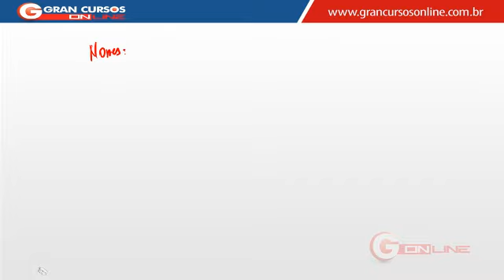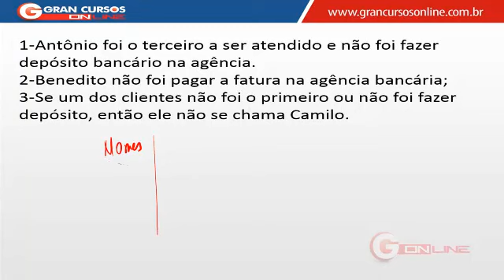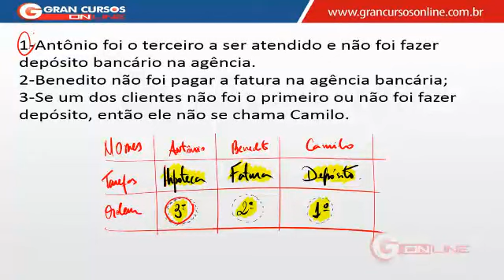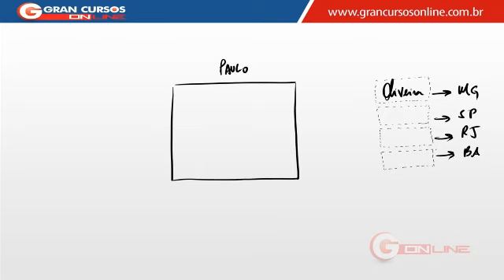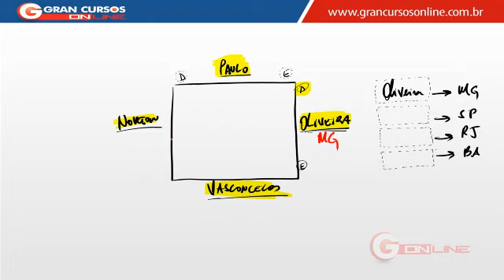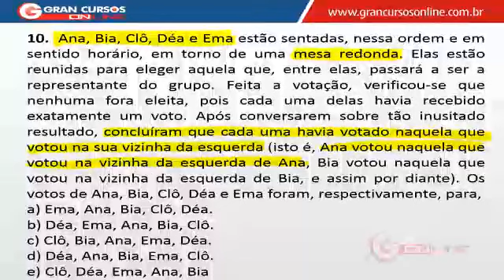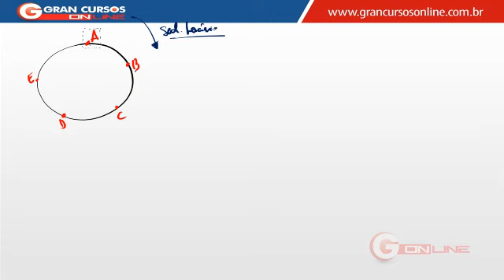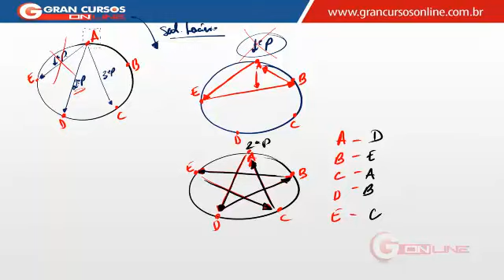Aula 35 Correlacionamento Associação III ⚠️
-- Bem-vindo(a) à nossa série de vídeo-aulas sobre raciocínio lógico! Se você está se preparando para um concurso público ou simplesmente deseja aprimorar suas habilidades de pensamento crítico, esta é a série perfeita para você.

Com mais de 60 aulas, cobrindo todos os tópicos que podem ser abordados em provas de concursos, nosso conteúdo é completo e abrangente. Desde noções básicas de lógica até questões mais avançadas, você encontrará tudo o que precisa para se sentir confiante na hora de enfrentar qualquer prova.

Nossos instrutores altamente qualificados tornam cada lição fácil de entender e aplicar, com exemplos práticos que ajudam a fixar o conhecimento e aprimorar suas habilidades. Além disso, nossa plataforma online é acessível de qualquer lugar e a qualquer hora, para que você possa estudar em seu próprio ritmo e no seu próprio tempo.

Não deixe a lógica ser um obstáculo em seu caminho para o sucesso em concursos públicos ou em sua vida pessoal e profissional. Junte-se a nós nesta série de vídeo-aulas e comece a aprimorar suas habilidades de raciocínio lógico hoje mesmo!